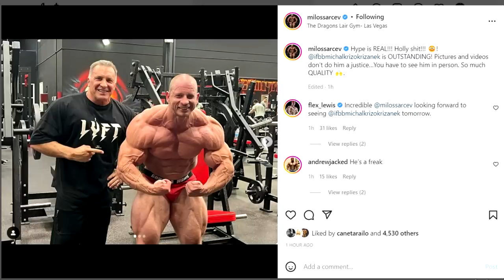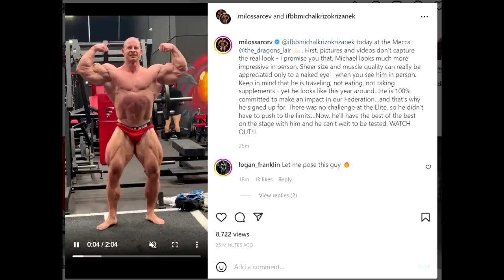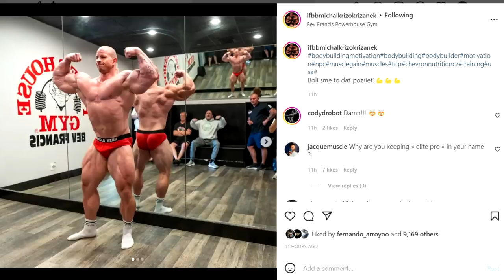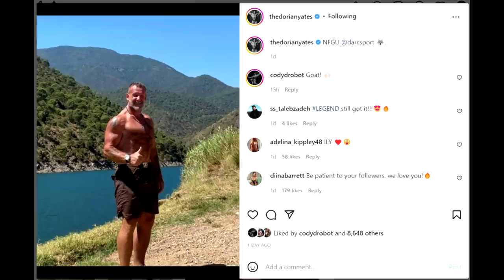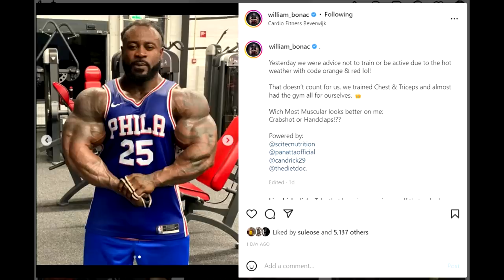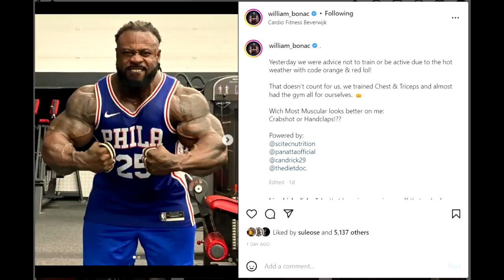Michal Krizo Coached By Milos Sarcev? LOOKS CRAZY! + Dorian Yates At 60! + William Bonac Update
00:00 - Intro
00:16 - Michal Krizo Coached By Milos Sarcev?
06:20 - Dorian Yates At 60
09:34 - William Bonac Update